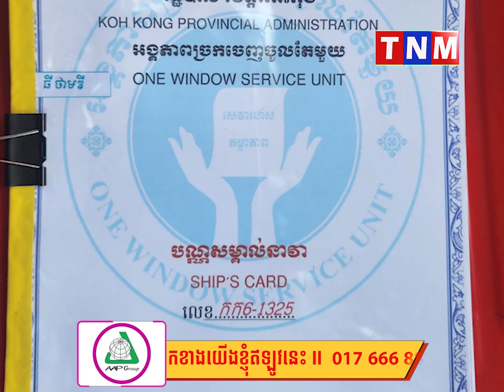ពិធីប្រគល់ប័ណ្ណជលយាន១១០ដល់ប្រជានេសាទ ក្នុងឃុំជ្រោយស្វាយ អភិបាលរងខេត្តកោះកុង